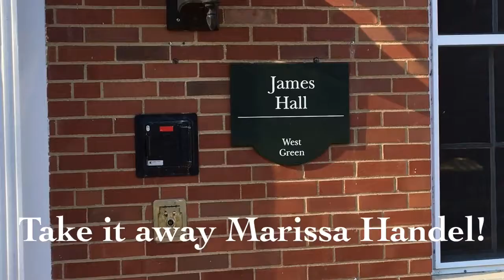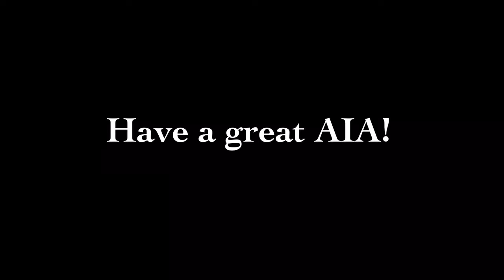Ohio U AIA Intro Week #6